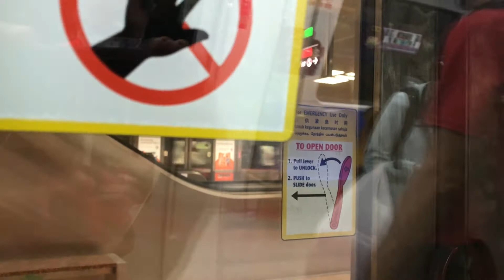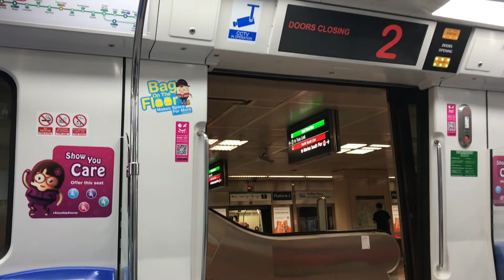(Is everywhere 😡) Kawasaki Qindago Sifang C151B Set 677/678 from City Hall to Marina South Pier.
Taken on 11th July 2021, 16:11 PM.

Is it me or is it every single time all of us see C151B on NSL?